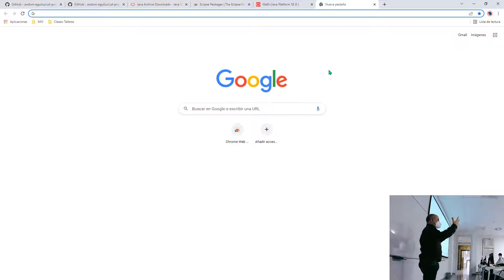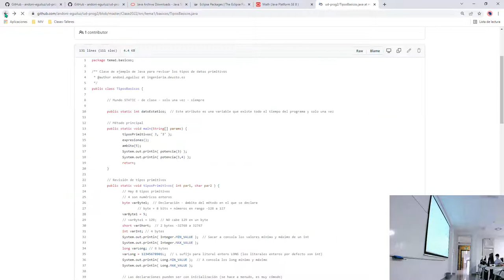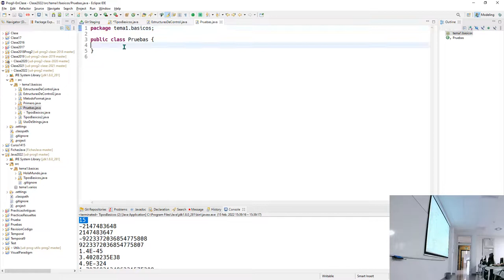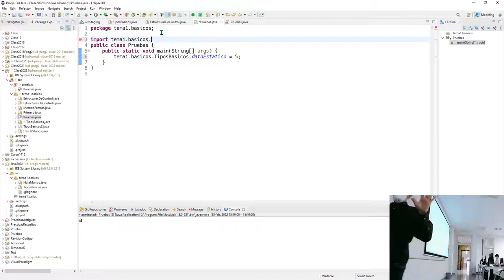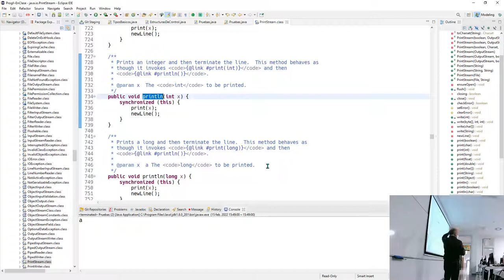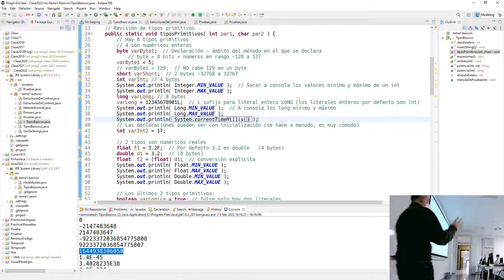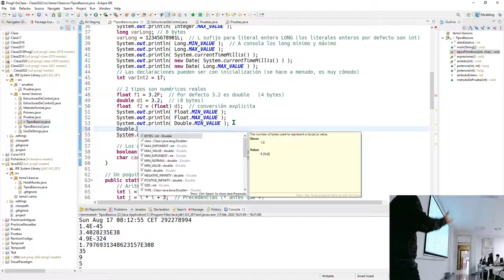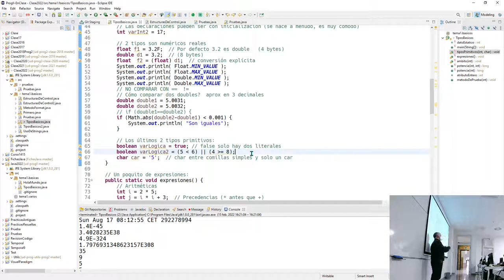Prog2 15 02 2022